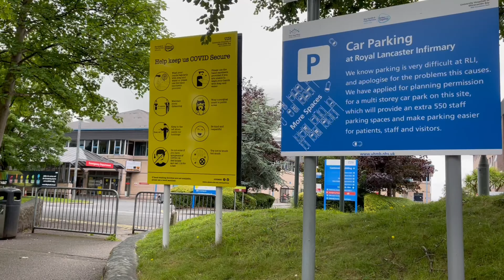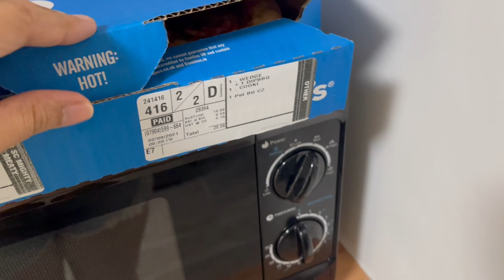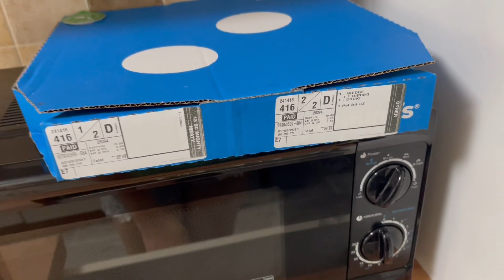NEW HOUSE and ROOM TOUR! (Kulitan with my housemates😂) | SHAR LANZ